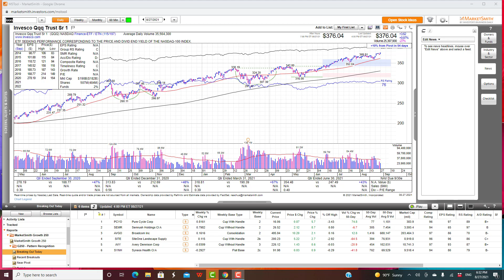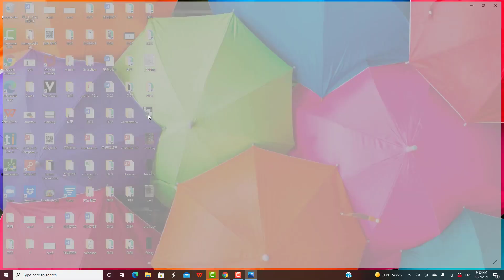老王直播：下週股市漲還是跌？每週一股！